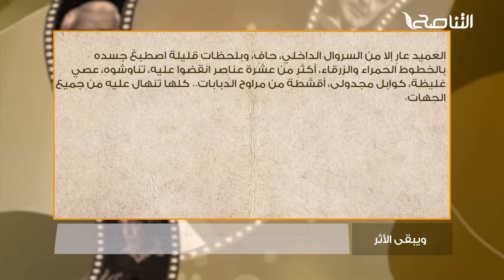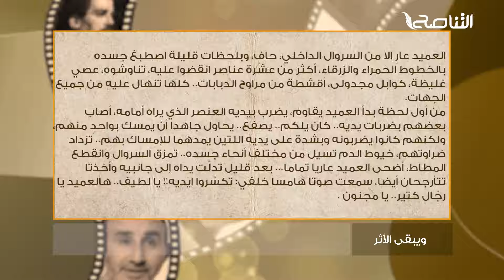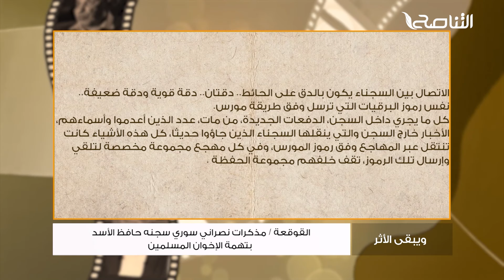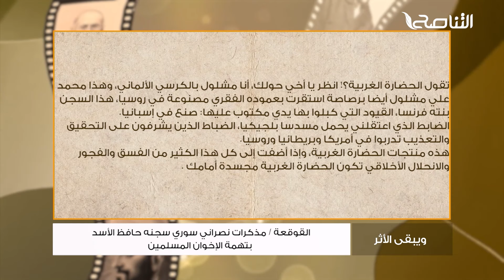برنامج ويبقى الأثر | الحلقة(29 ): القوقعة/ مذكرات نصراني سوري سجنه حافظ الأسد بتهمة الإخوان المسلمبن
برنامج ويبقى_الأثر الموسم الثالث | الحلقة (29 ): القوقعة/ مذكرات نصراني سوري سجنه حافظ الأسد بتهمة الإخوان المسلمبن | تقديم الشيخ عبدالله_الجعيدي يستضيف أ. محمد_إلهامي / الباحث في التاريخ والحضارة الإسلامية

ــــــــــــــــــــــــــــــــــــــــــــــــــــــــــــــــــــــــــ
يمكنكم تحميل تطبيقنا TANASUH TV على الهواتف الذكية: